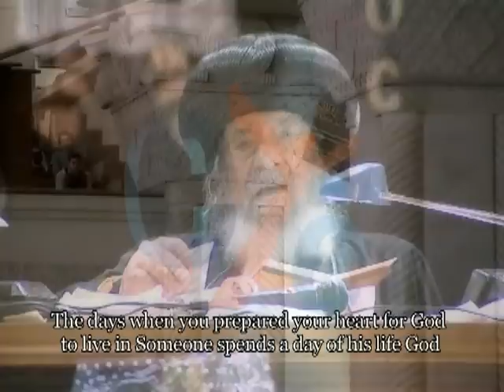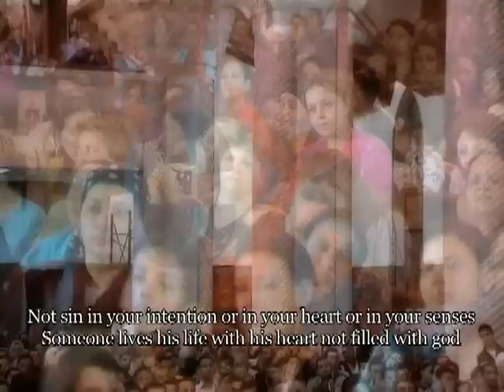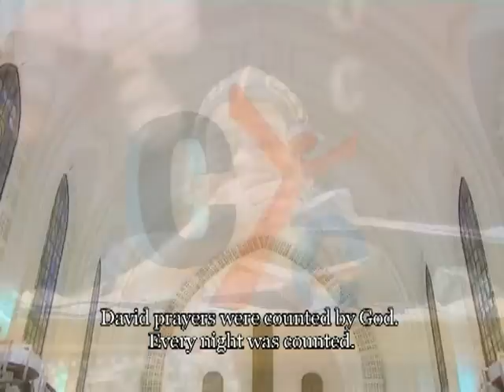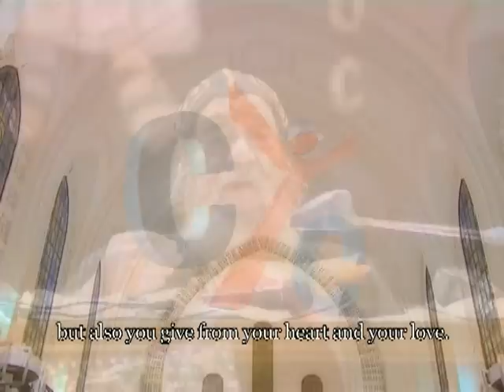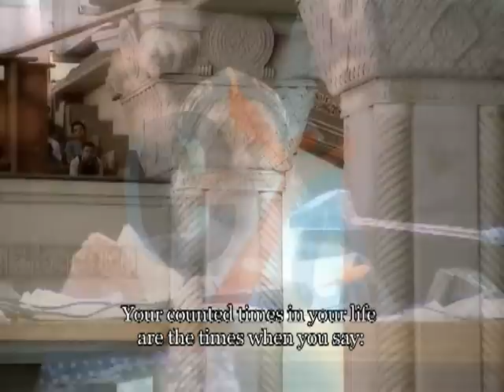Sermon of HH pope Shenouda III about Spiritual age 3-8-2011